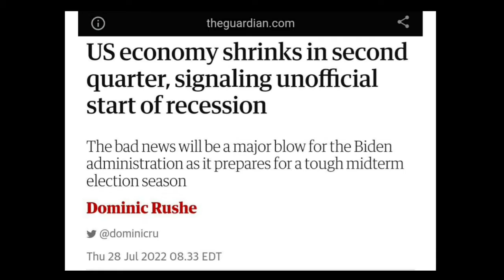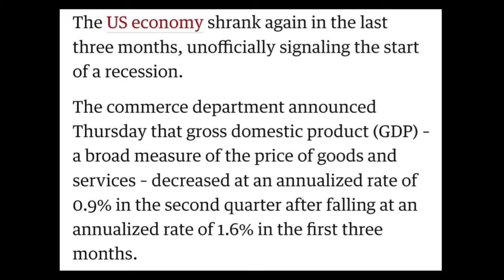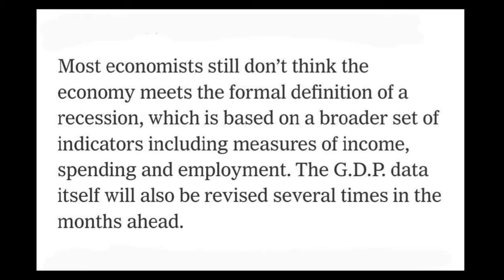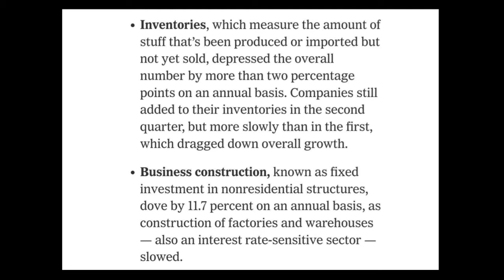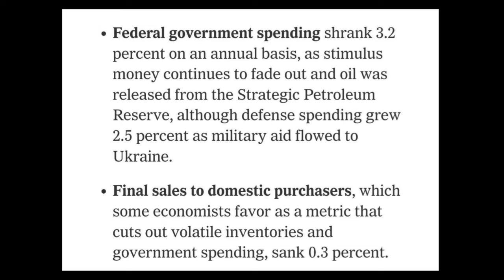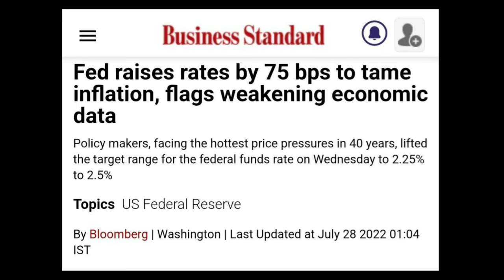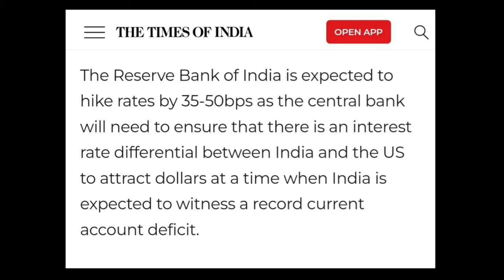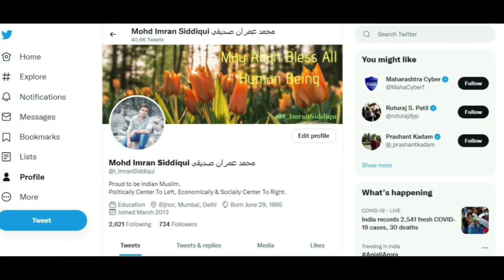Explained: Worst Nightmare Come. USA now in Recession | India Will be Impacted Most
Hi Friends, In this video We will talk about why usa is going through very tough economic condition? is this is a sign of recession? what things drives USA's economy? why india will be impacted most by recession in USA? let's see

अमेरिका में हुई मंदी की शुरुवात। अमेरिका की अर्थव्यवस्था लगातार दूसरे क्वार्टर में गिरी। कौन कौनसी चीज़ों से अमेरिका में आई है मंदी? क्यों अमेरिका में मंदी के आने से भारत के ऊपर सबसे ज़्यादा असर होगा? जानिए सबकुछ इस वीडियो में

Host: Imran Siddiqui
Voice: Imran Siddiqui
Edited By: Imran Siddiqui